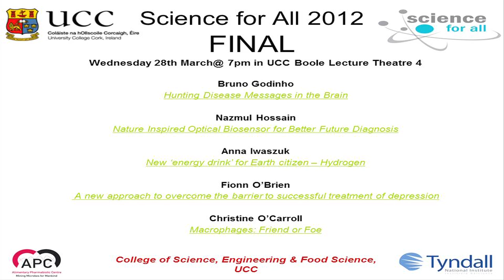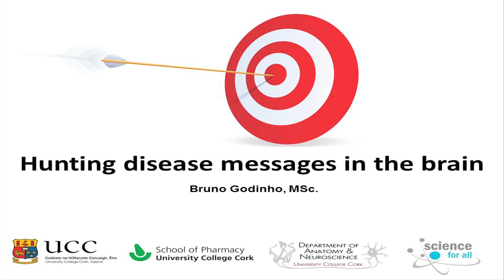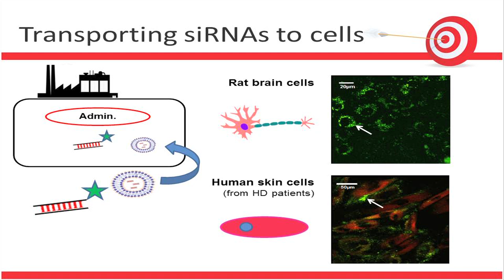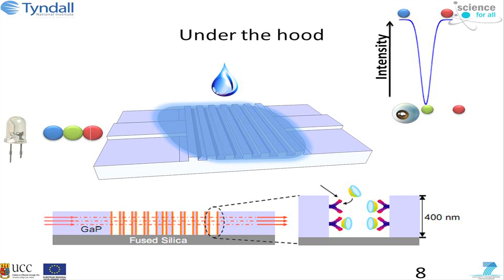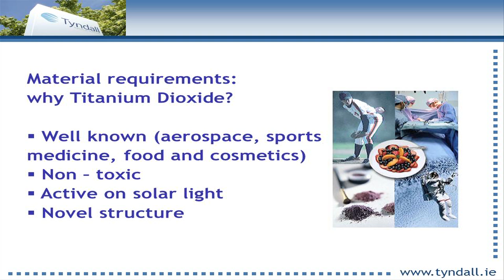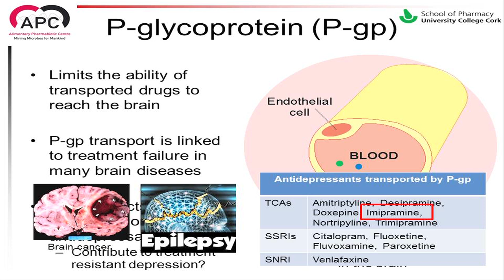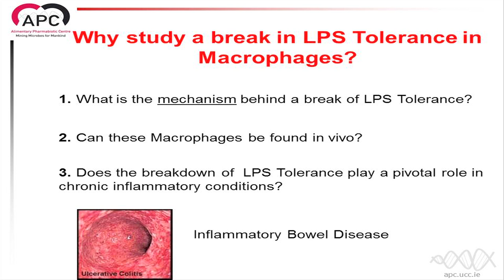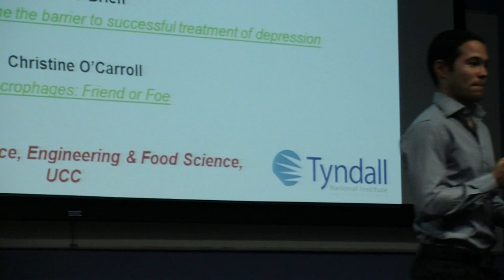Grand Final UCC Science for All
Postgraduate Student Public Presentation Competition
Come and hear a selection of our finest postgraduate students explain their researches in science, engineering and food science, in terms understandable to a general audience.  These students are the finalists in our Annual Postgraduate Student Public Presentation Competition.  The competition will be judged by a panel of lay-judges.